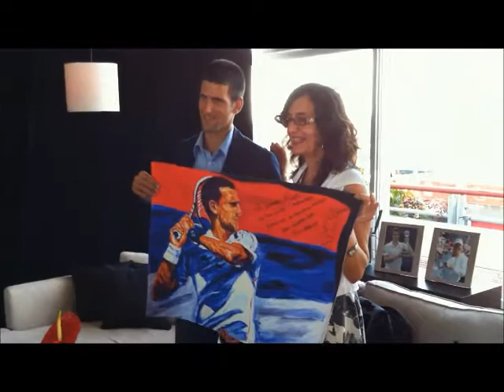Urucenje slike Novaku Djokovicu 3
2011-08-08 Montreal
Akademska slikarka Marina Gavanski urucuje sliku Novaku Djokovicu
Artist Marina Gavanski presenting her, "Novak in Winning Action", painting to Novak Djokovic.